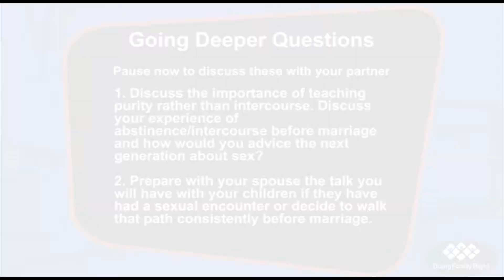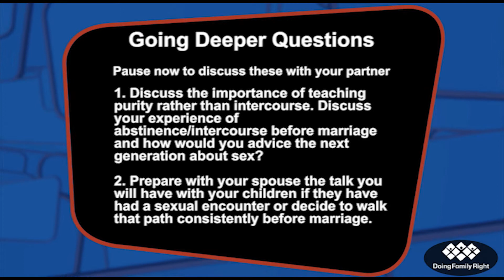Teaching Your Kids About Sex - Part 2 - With Dr. Jim Burns and Dr. Dave Currie of Doing Family Right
Teaching Your Kids About Sex - Part 2 - With Dr. Jim Burns and Dr. Dave Currie

Sex "the forbidden Topic." Dr. Dave and Christie discuss and interview Dr. Jim Burns on the topic of sex education with our kids. Addressing the fears and providing the tools you will finish the episode ready to tackle the forbidden.